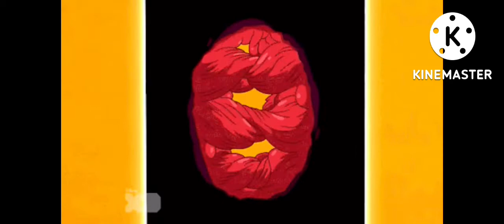Bill cipher bad Michael Jackson